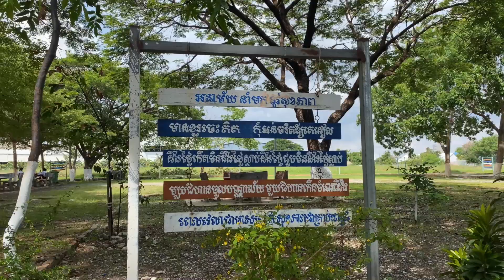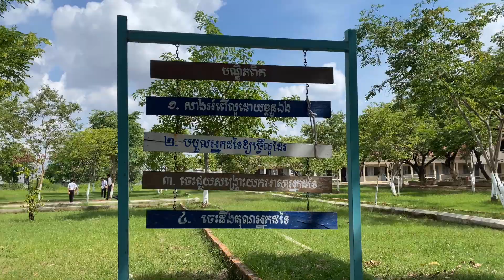សកម្មភាពក្រុមការងារ BBU ► វិទ្យាល័យទួលប្រាសាទសែនសុខ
☺️ សកម្មភាពក្រុមការងារ សាកលវិទ្យាល័យបៀលប្រាយ រាជធានីភ្នំពេញ បានចុះទៅវិទ្យាល័យទួលប្រាសាទសែនសុខ ដើម្បីចែករំលែកបទពិសោធ និងធ្វើបទបង្ហាញស្តីពីបំណិនជីវិត ការងារ និងអនាគត បន្ទាប់ពីសិស្សថ្នាក់ទី១២ បានបញ្ចប់ការសិក្សាថ្នាក់មធ្យមសិក្សាទុតិយភូមិ។

សូមជូនពរប្អូនៗទទួលបានជោគជ័យគ្រប់ៗគ្នានៅថ្ងៃប្រឡងបញ្ចប់សញ្ញាបត្រមធ្យមសិក្សាទុតិយភូមិខាងមុខ👏🙏!